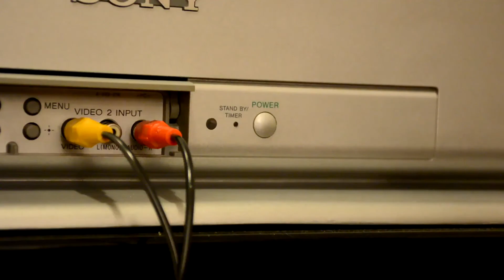Liberate Beverly Hills! - Metal Wolf Chaos XD Episode 3 - George Washington is My Tulpa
D-Rod learns a new word today, and the rich folks in Beverly Hills sure do love their bombs!